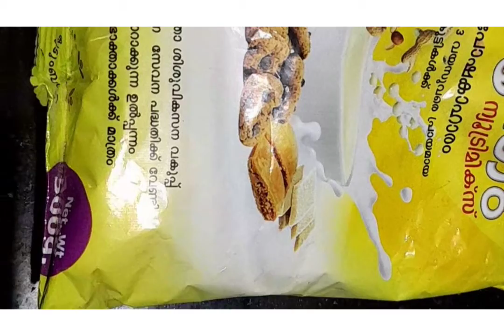Evening vlog||HINNUS WORLD